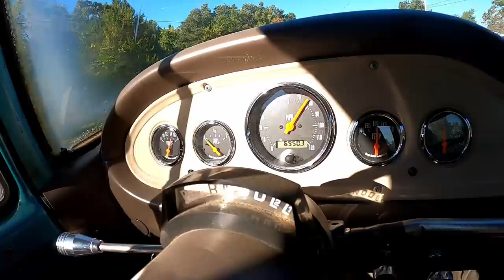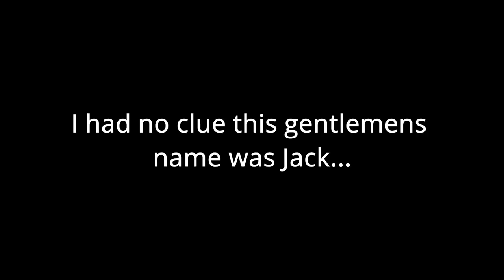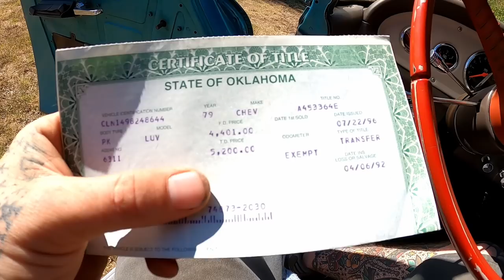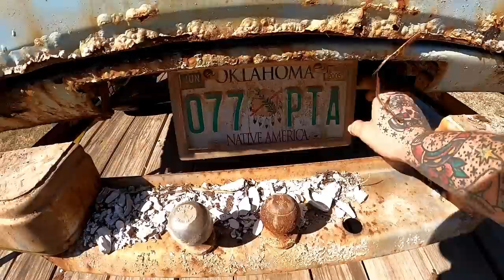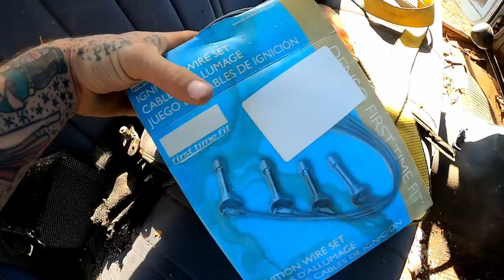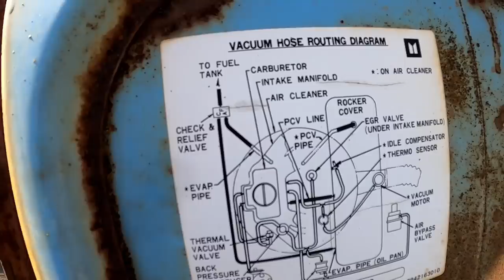How Bad is it? 1979 Chevy Luv.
Look what we found on a local buy, sell, and trade facebook page.